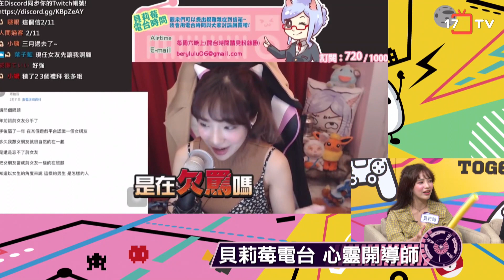第一屆電玩者盃舞林爭霸賽！| 電玩者們| 17video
【17video's SNS】

菁菁、Sandy 舞力全開，挑戰貝莉莓、阿樂和月希～
搭配最新最夯的歌曲，到底誰能奪下舞林冠軍呢？
精彩又搞笑的舞林爭霸戰，只有在電玩者們！

電玩者們抽大獎，分享直播送點數01:03
電玩大來賓 實況主月希04:13
電玩你我他 閒聊新鮮事16:53
電玩者們抽大獎，分享直播送點數17:09
電玩寫真集 超人氣COSER17:48
電玩你我他 閒聊新鮮事21:29
貝莉莓電台 心靈開導師25:18
FB分享節目直播 獨家好禮別錯過31:09
電玩你我他 閒聊新鮮事31:21
FB分享節目直播 獨家好禮別錯過31:36
外景新體驗 阿樂來分享31:54
《2018武力全開》超多新歌來挑戰33:52
體感必玩《2018舞力全開》38:39
第一屆《電玩者們》舞林冠軍爭霸賽50:56
FB分享節目直播 獨家好禮別錯過1:01:31